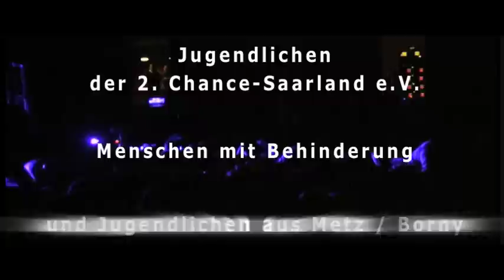Begegnung ohne Barriere - Tanzperformance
Ein weiterer Ausschnitt der Projekt-Veranstaltung "Begegnung ohne Barriere (BoB)" der 2. Chance Saarland e.V.
Die Veranstaltung hat am 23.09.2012 in der Saarlandhalle stattgefunden.